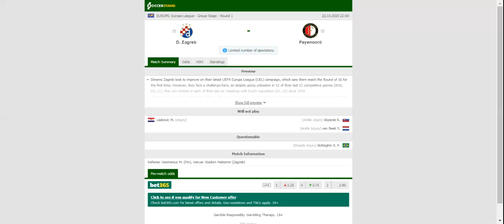DINAMO ZAGREB VS FEYENOORD PREDICTION & BETTING TIPS - 22/10/2020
2021 college football predictions,
2019 college football predictions,
2020 ncaa football predictions,
nc state football predictions 2020,
2020 nebraska football predictions,
2020 uga football predictions,
10 football predictions 2020,
football songs,
football vines,
football skills,
football daily,
football games,
football khela,
football live,
football pump up,
football anime,
football analysis,
football asmr,
football agility drills,
football american,
football academy,
football anthem,
football boots,
football big hits,
football bloopers,
r/b football,
f c b football,
mattyb football,
s.a.b football,
football chants,